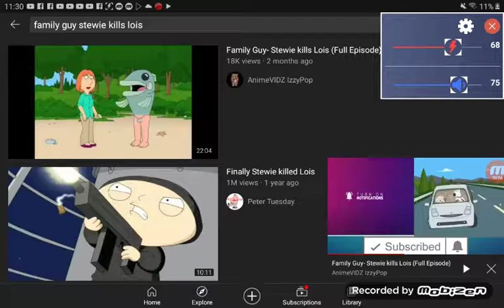Meridian MS 2004